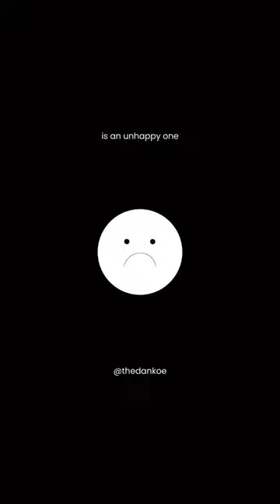An overweight mind is an unhappy one :(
The greatest skill is reducing the gap between idea and execution. Write, plan, build, hunt, act. Keep your mind clear.